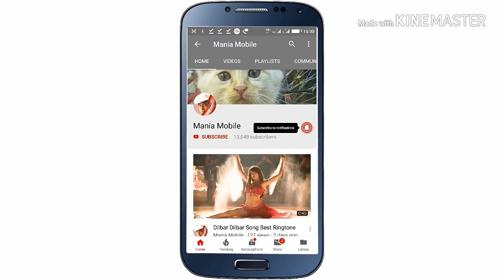Jeene Laga Hoon Piano Music Ringtone